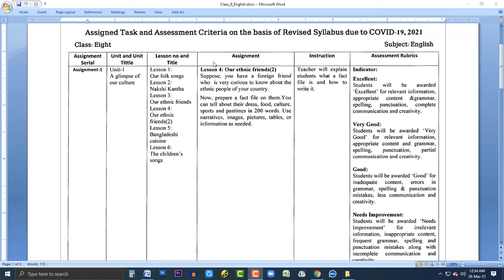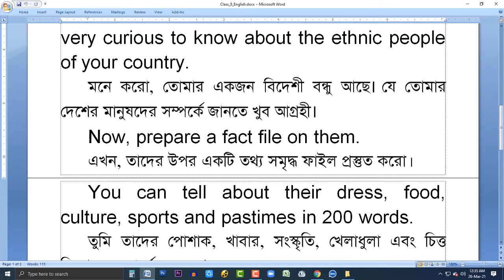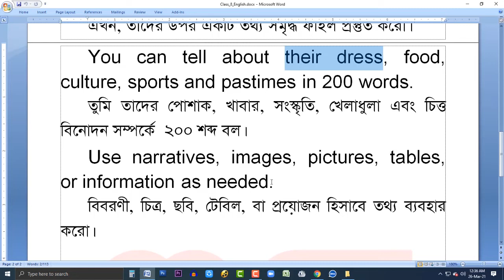Class 8 Assignment Week 2 || English || ৮ম শ্রেনির ইংরেজী এসাইনমেন্ট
MD. SHOHIDUL ISLAM
For Any Business Deal.